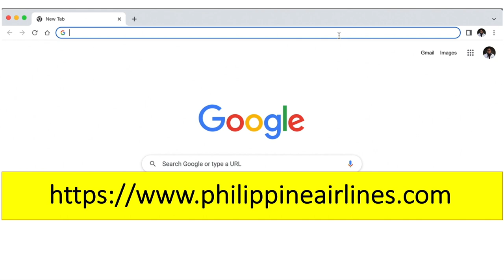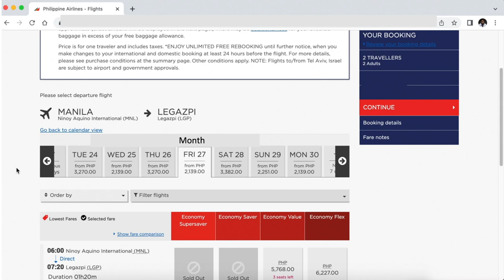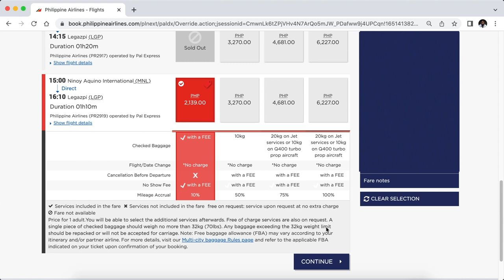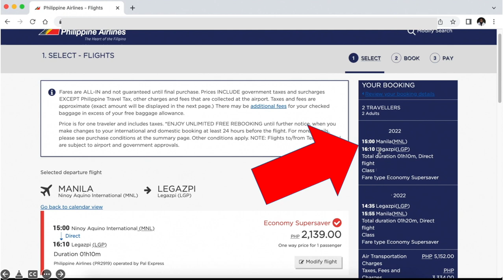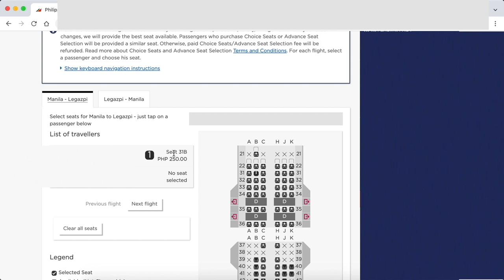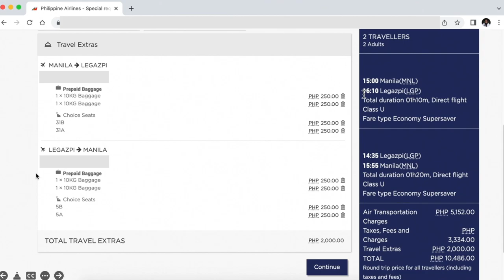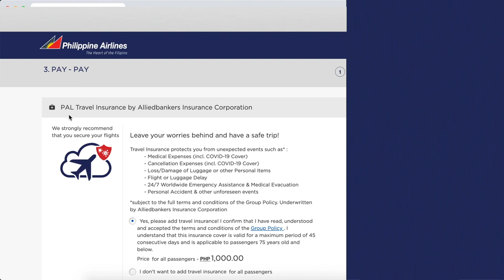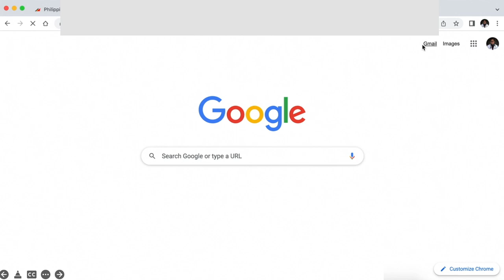How to find and book the Cheapest Flight on Philippine Airlines ( Step-by-Step Tutorial)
2) I am not an employee of Philippine Airlines.